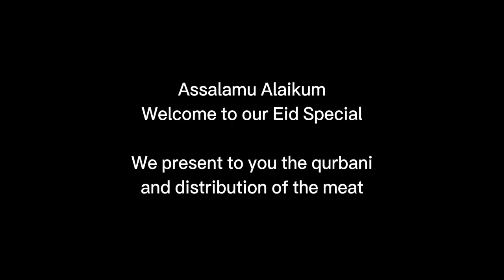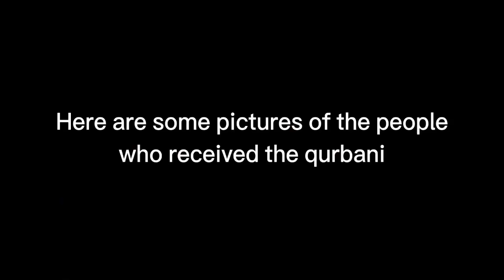Al-Siraat Trust Uk - Eid Ul-Adha Special 2023